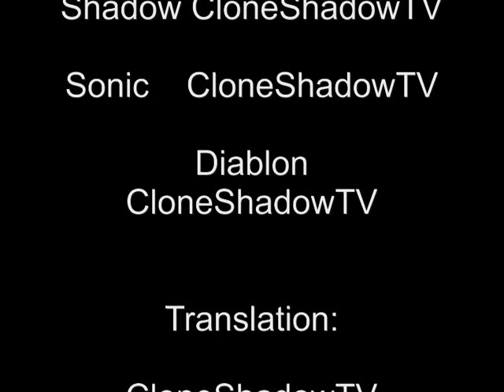Shadow The Hedgehog Cutscene - Pure Dark Ending (german dub)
Das ganz böse Ende: Shadow vs Sonic & Diablon in deutscher Sprachausgabe